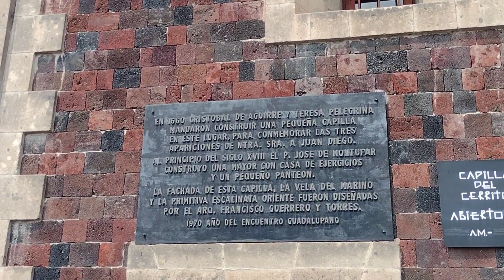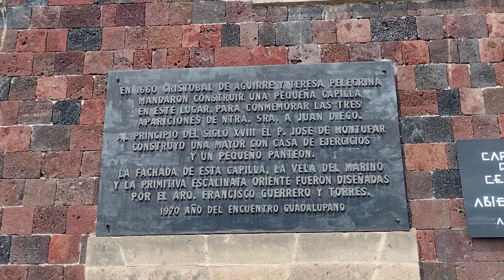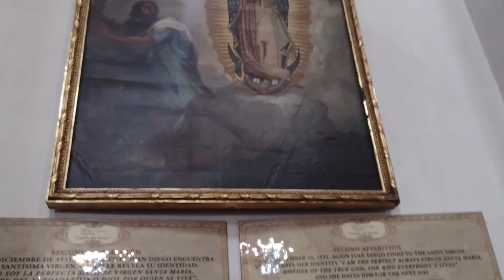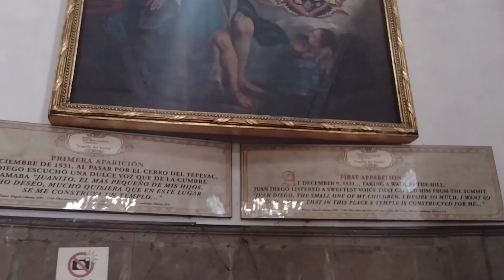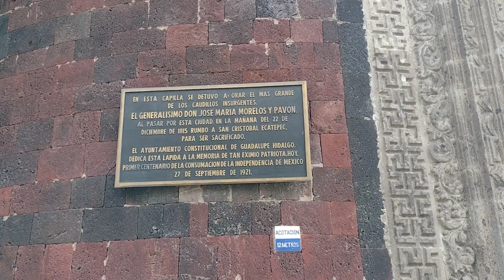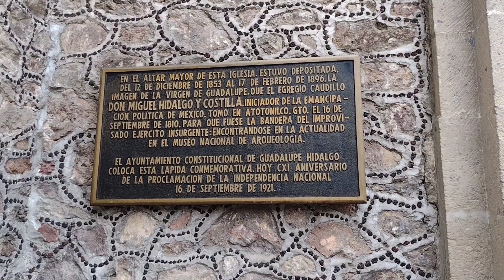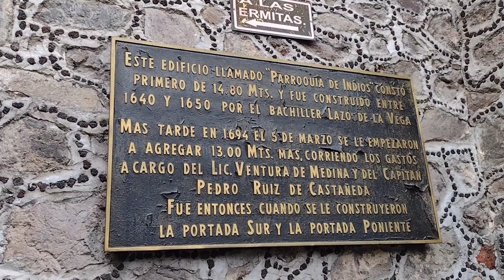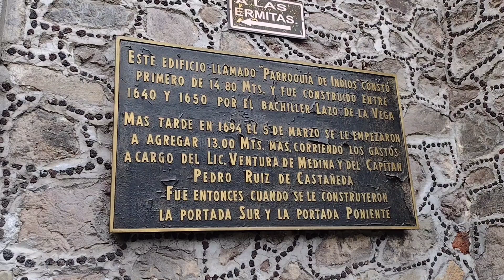Basílica de Guadalupe: Santuario de la Virgen morena 🇲🇽🇲🇽🇲🇽